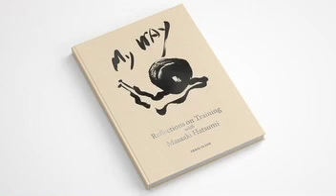My Way: Reflections on Training with Masaaki Hatsumi